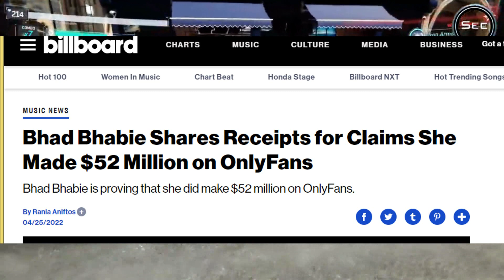We Reward Bad Behavior | Bhad Bhabie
"Life is about decisions and outcomes. If your decisions lead to the outcomes you want, then you are living a successful life."

People will post themselves doing the wildest stuff in the hope of going viral. From destroying public property, pulling pranks on people to eating cement, to gluing their hands to their head. They do this in the hopes of being mass retweeted and going viral.

Regardless of how you feel about these antics, one thing that it has proven is that it tends to work and we are the cause of that.